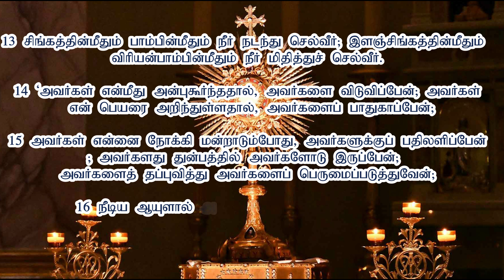சிறப்பு ஆராதனை|Fr Manuvel|eucharistic adoration|eucharistic adoration in tamil